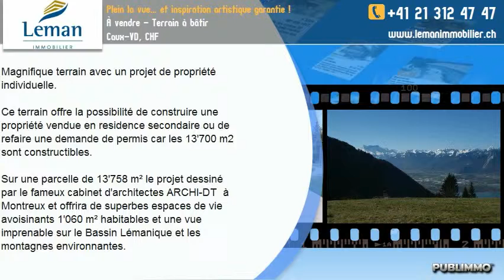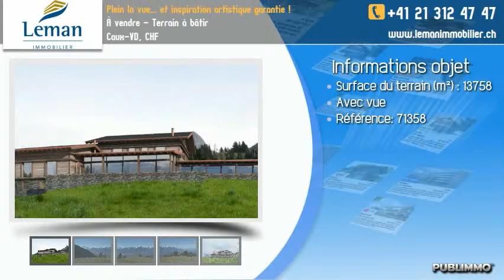À vendre - Terrain à bâtir Caux-VD, CHF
Magnifique terrain avec un projet de propriété individuelle.

Ce terrain offre la possibilité de construire une propriété vendue en residence secondaire ou de refaire une demande de permis car les 13'700 m2 sont constructibles.

Sur une parcelle de 13'758 m² le projet dessiné par le fameux cabinet d'architectes ARCHI-DT  à Montreux et offrira de superbes espaces de vie avoisinants 1'060 m² habitables et une vue imprenable sur le Bassin Lémanique et les montagnes environnantes.

Distribués sur 4 niveaux, dont un sous-sol offrant Home cinéma, salle de fitness, pièce de méditation et piscine intérieure chauffée, les étages seront composés de 4 chambres à coucher et d'une grande pièce aménageable pour des fêtes entre amis et famille.

Un garage pour 3 voitures complète ce bien.

Il est tout à fait aisé d'imaginer une centre d'enregistrement musical ou le siege d'une académie de musique, l'endroit se prêtant parfaitement à l'inspiration d'artistes!